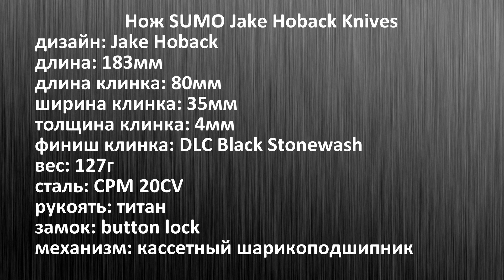Резкий толстяк. Нож SUMO Jake Hoback